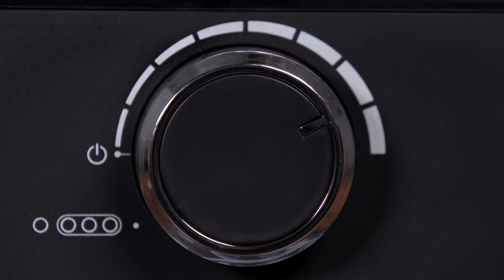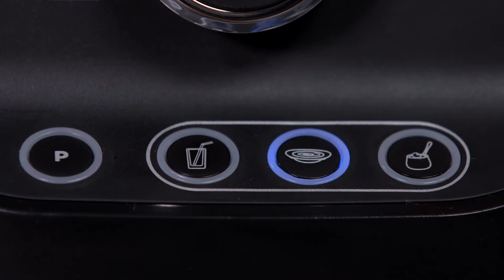Oster Versa Performance Blender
de Oster Versa blender: een perfecte mix tussen kracht en precisie! De Oster Versa is een ultra krachtige power blender en maakt het mogelijk om met 28.000 toeren per minuut hele stukken fruit en groenten moeiteloos om te toveren tot gezonde smoothies en voedzame gerechten.